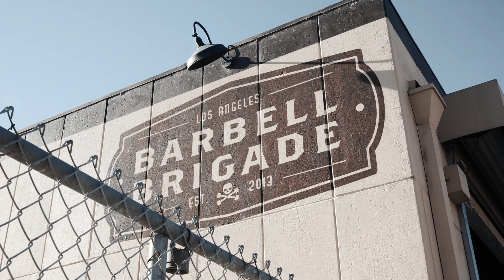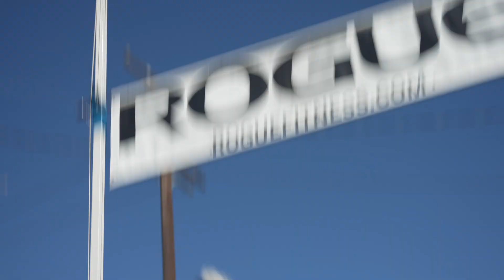LA'S STRONGEST COMPETITION RECAP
Here are the highlights of the LA’s Strongest Competition hosted at our very own Barbell Brigade Gym!